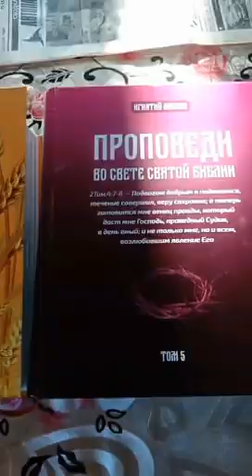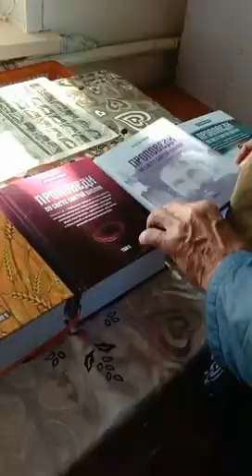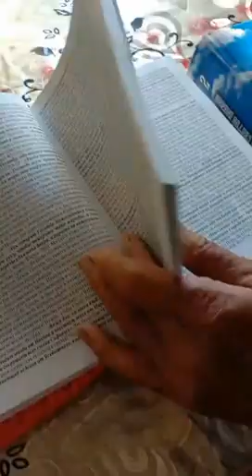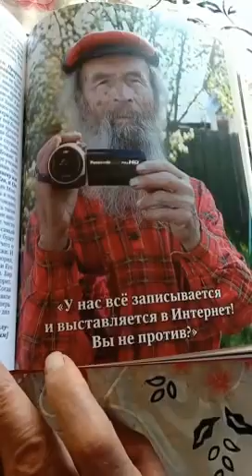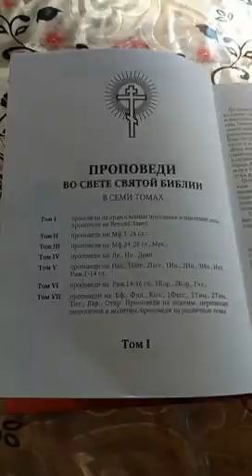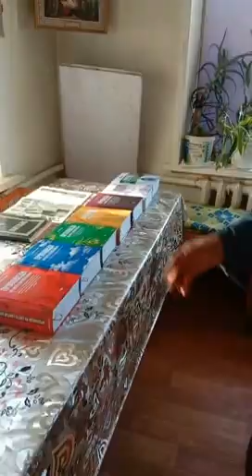Книги в доме отца Иоакима.